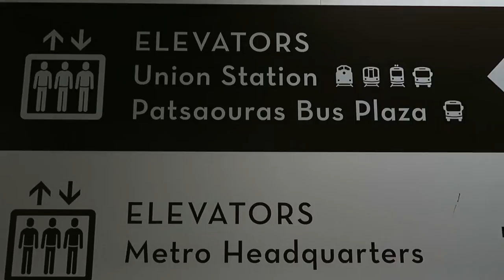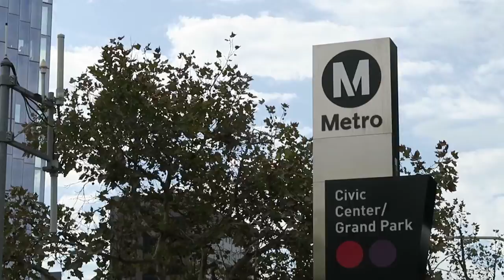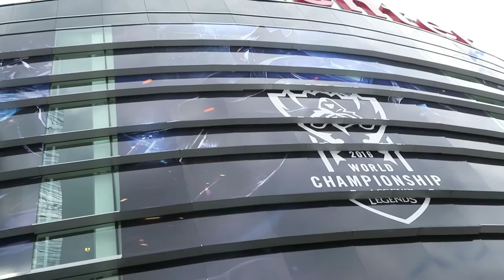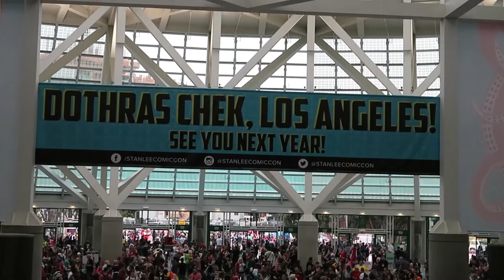2016 LA COMIC CON (AKA COMIKAZE 2016) and GRANDARTLA // VLOG